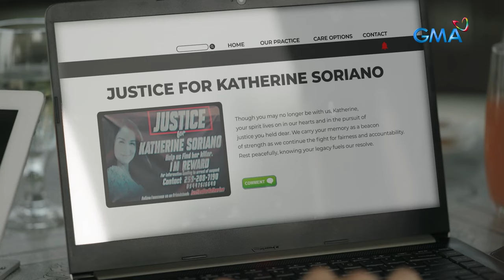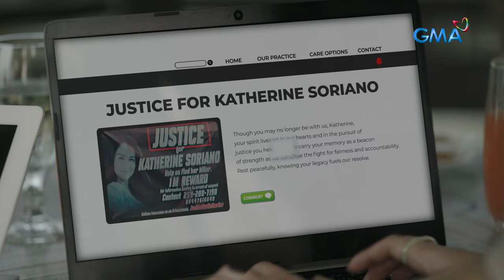My Guardian Alien: The alien saves Doy using her superpower! (Episode 11)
Aired (April 15, 2024): Doy (Raphael Landicho) provoked his father, Carlos (Gabby Concepcion), to lose his composure once again. In order to stop him from hurting his son's feelings, the alien (Marian Rivera) took action by using her superpower this time.